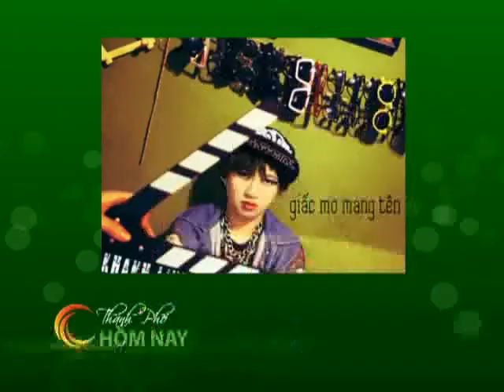Ca sĩ Khánh Linh - Thành Phố Hôm Nay [HTV9 -- 28.12.2013]